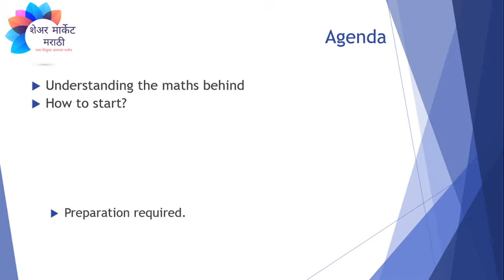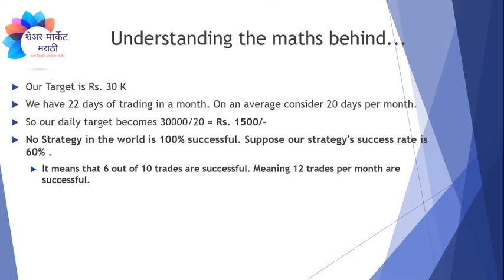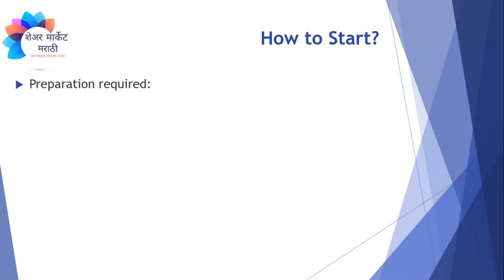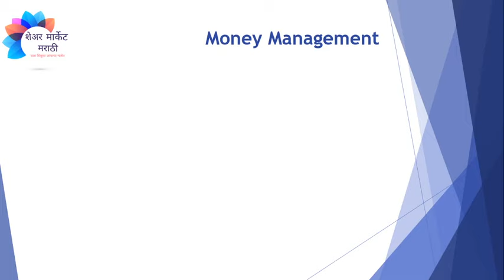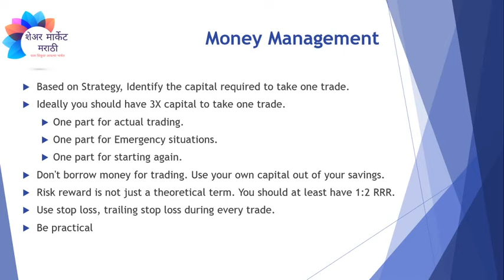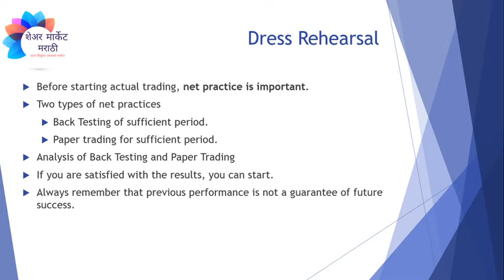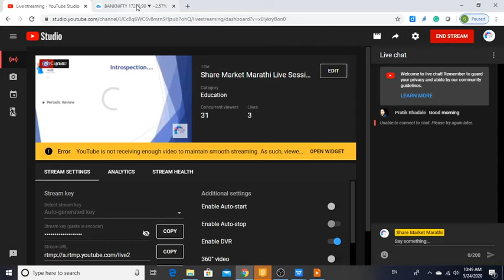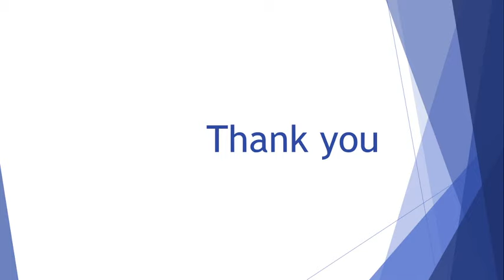लाईव्ह सेशन 7: मी शेअर मार्केट मधून दरमहा 30 हजार रुपये कमवू शकतो का? || Can I earn 30K per month?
आपल्याला शेयर मार्केट मराठी फ्री कोर्स जॉइन करायचा असेल किंवा आपल्याला कोणतीही शंका असेल तर कृपया 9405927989 ह्या क्रमांकावर WhatsApp मेसेज पाठवा.

ह्याच सिरीज मधील म्हणजेच लाईव्ह सेशन मधील इतर व्हिडिओ बघण्यासाठी कृपया खालील लिंक वर क्लिक करा:

आयपीओ संबंधी सर्व माहिती समजून घेण्यासाठी व त्या संदर्भातील व्हिडिओ बघण्यासाठी कृपया खालील लिंक वर क्लिक करा:

एक व्हिडिओ एक संकल्पना या अंतर्गत आपण प्रत्येक व्हिडिओ मधून शेयर मार्केटमधील एक नवीन संकल्पना समजून घेत असतो. हे सर्व व्हिडिओ आपण खालील लिंक वर क्लिक करून बघू शकतो.